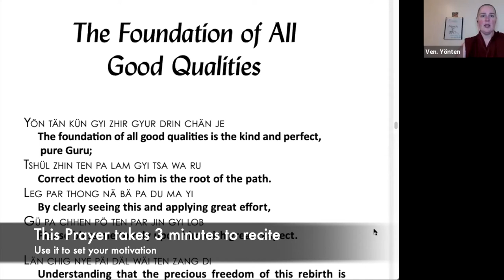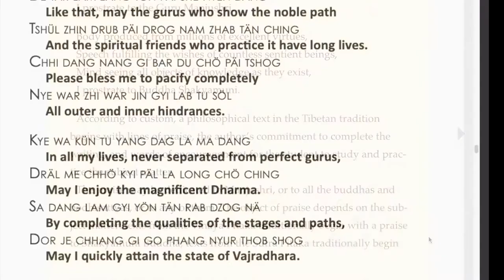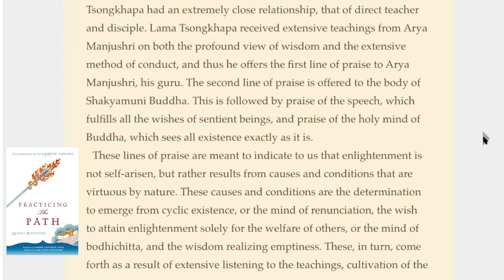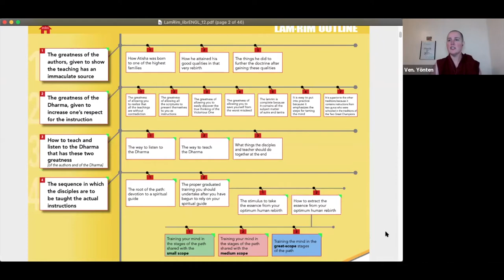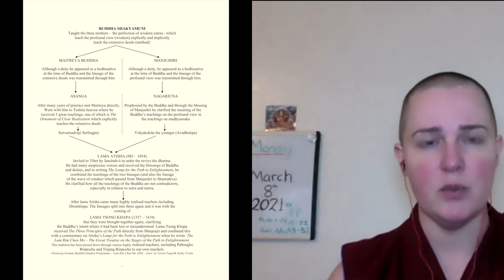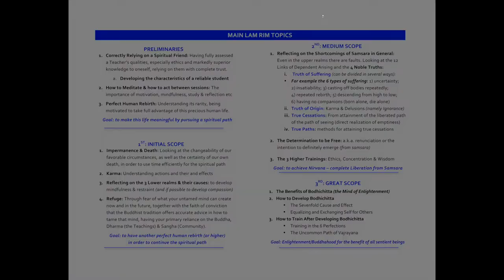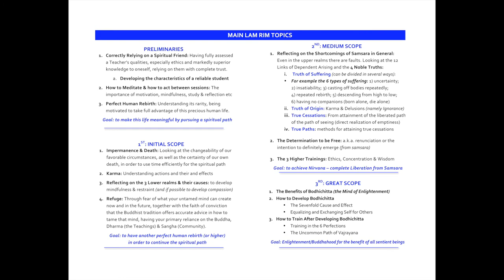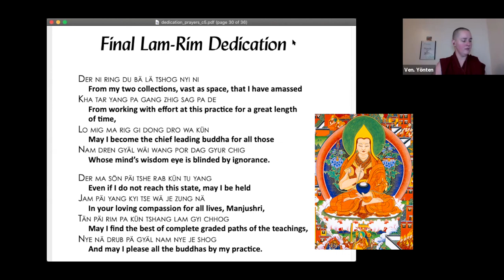2_C1_March 8_Lama Atisha_Lam Rim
Recorded live, March 8, 2021 for the Human Spirit: Buddhist Psychoanalytic Training Program based in Lod, Israel. This is class is called “Cohort One,” and is in their seventh year of a seven year course.

The main textbook for this semester is "Practicing the Path" by Yangsi Rinpoche, published by Wisdom Publications